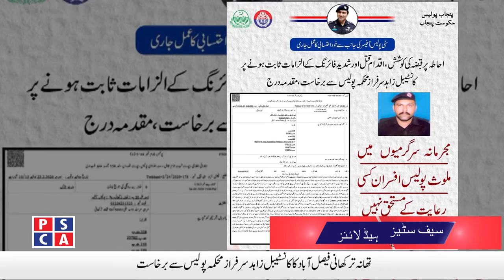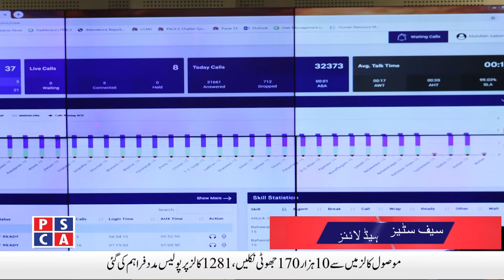Safe City News ||PSCA TV||4 March 2020